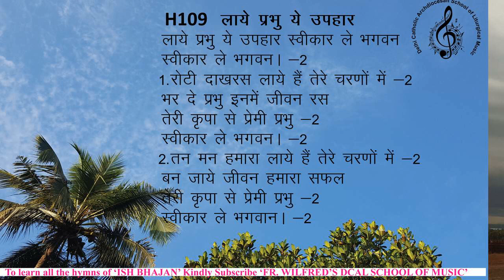1ishbhajanh109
Offertory Hymn